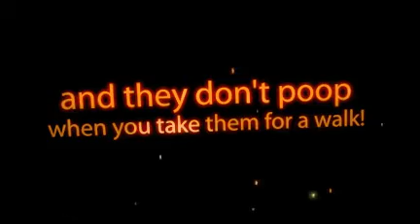Lubber Tote Bags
Great deals on colorful Lubber Tote Bags